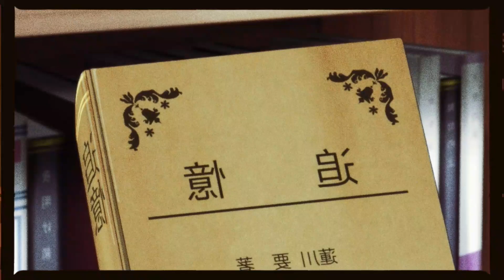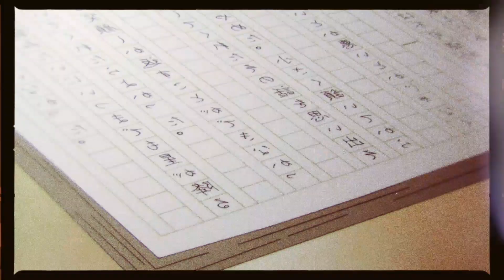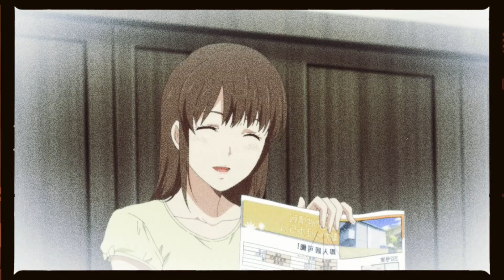Domestic Girlfriend | ANIME RECAP | Domestic na Kanojo.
Anime Name: Domestic Girlfriend, Domestic na Kanojo.

Plot: In their teenage years, few things can hurt people more than the heartaches that come with unrequited love. Such is the case for Natsuo Fujii, who has found himself entranced by his school's ever-cheerful teacher Hina. Deflated by this unreachable desire, Natsuo humors his friends and attends a mixer. There he meets Rui, a girl whose lack of excitement rivals that of himself. After bonding over their mutual awkwardness, Rui takes Natsuo to her house and asks him to have sex with her, hoping that the experience will stop her friends from treating her like a clueless child. With his hopeless feelings towards Hina still on his mind, Natsuo hesitantly agrees.

Equally unfulfilled by their "first times," the two decide to part ways as strangers. However, before he even has a chance to process this experience, Natsuo's father drops a major bombshell: he is getting remarried, and his new wife Tsukiko Tachibana is coming over now to meet Natsuo. As if that was not enough of a shock, her daughters—and, in turn, Natsuo's new sisters—are Hina and Rui Tachibana, the woman he's in love with and the girl with whom he shared his first night. Now, Natsuo must come to terms with the feelings he has for his step-siblings as his eyes open to a darker side of love.